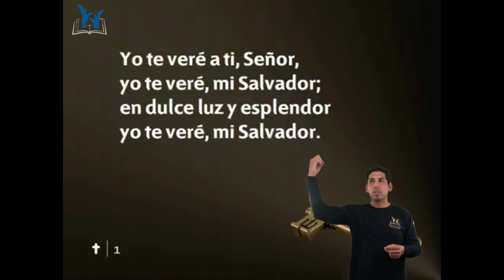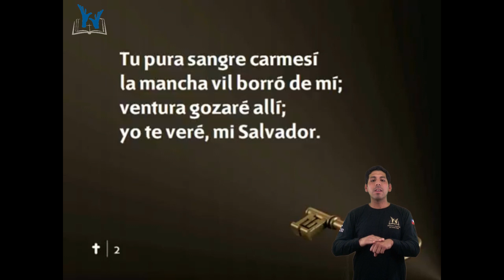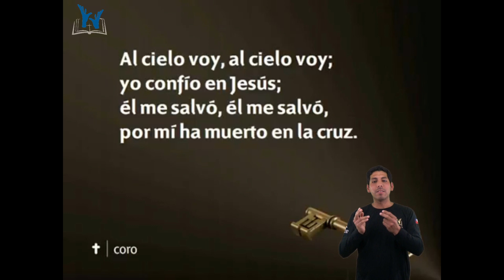Himno 185 - Al cielo voy - Himnario Adventista en Lengua de Señas Chilenas LSCH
Interpretado por Cristopher Ortiz.